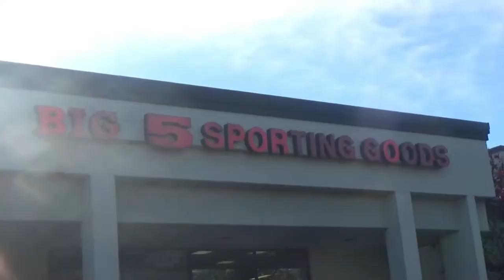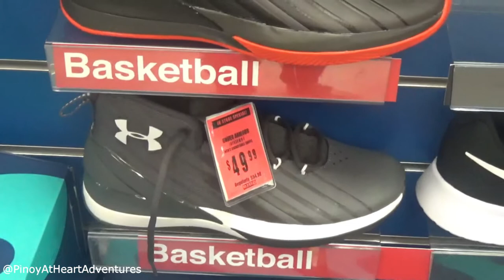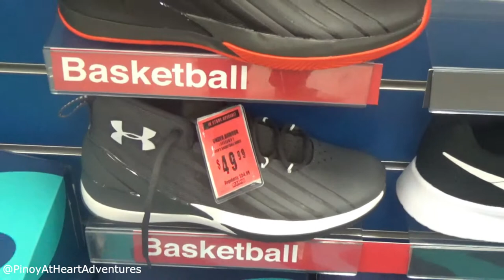Shopping For New Basketball Shoes | Under Armour Basketball Shoes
New basketball Shoes | Big 5 Sporting Goods | Under Armour Basketball Shoes

Fall basketball season is coming up soon so it's time to buy new shoes for the kids.

This is not a sponsored video. Paid with our own money.

basketball shoes
under armour basketball shoes
girls basketball shoes
big 5 sporting goods
big 5 store